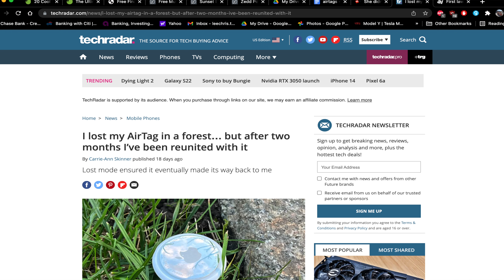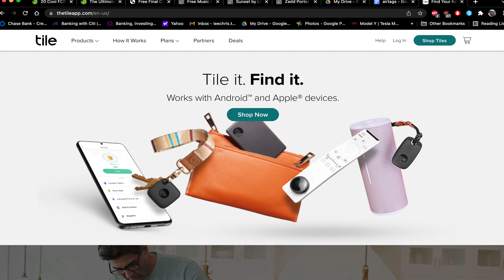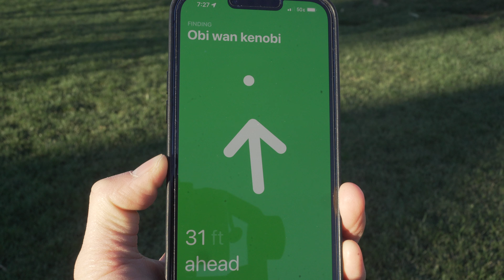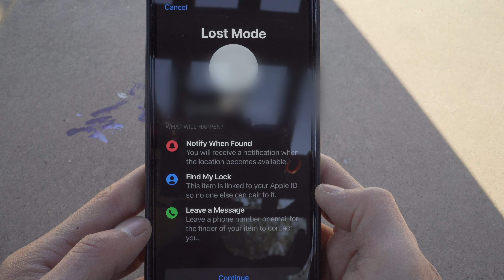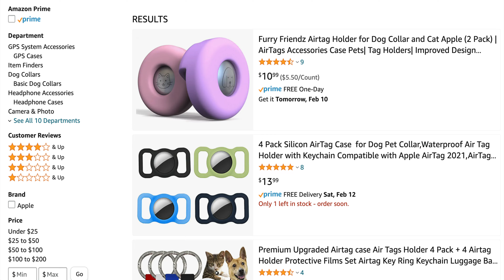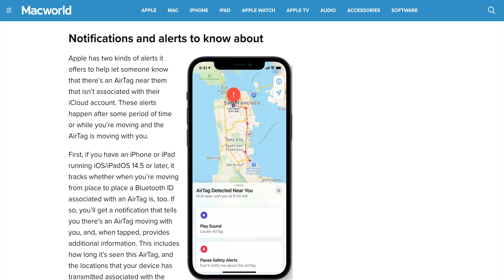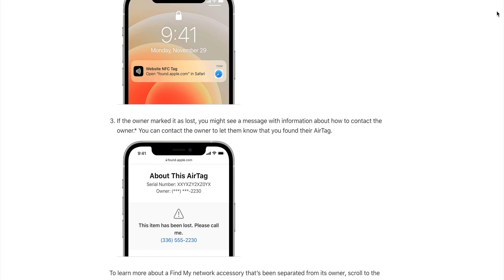Are Apple Airtags Worth Getting??? (For dogs and Stalking?)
Apple Air Tags
Dog Air tag for small collars
Dog Air Tag water proof
Apple Air Tag Holder

► Studio Camera
► Studio Lens
► B Roll Camera
► B Roll Lens
► GoPro Hero 10 Action Camera

► Drone Shots
► Gimbal for DSLR
► Gimbal for iPhone
► Shotgun Mic
► Studio Audio Recording
► Studio Lighting
► Studio Sound Dampening Material

► Try iTrustCapital, best Crypto investment Platform, and get $100 FREE after opening and funding your account
► Try Amazon Prime for Free